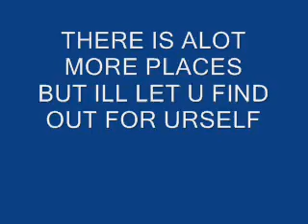WINGZWORLD TOUR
this is quick tour of wingzworld 3 it good when u know which way it is to the islands

ps i know them off by heart